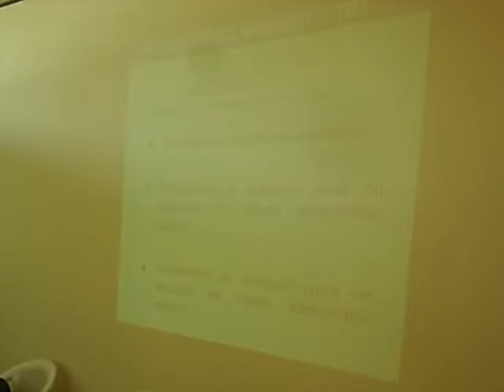Capacitaciòn sobre Simplificaciòn Administrativa - 27 mz 2009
Exposiciòn del Lic. Javier Gallo del Ministerio de Educaciòn sobre la Simplificaciòn Administrativa.